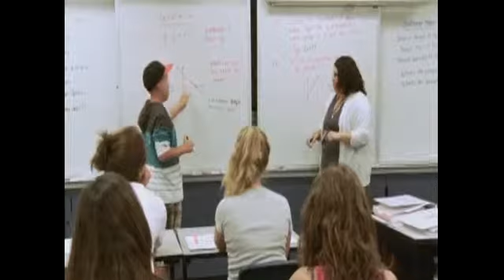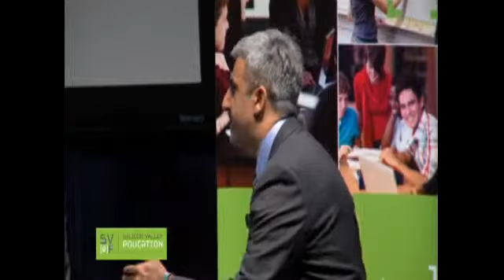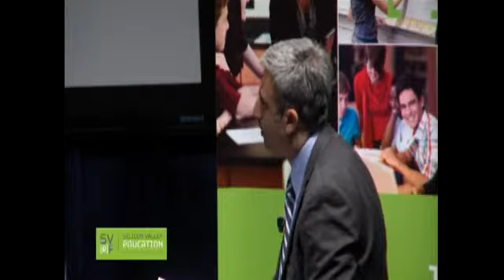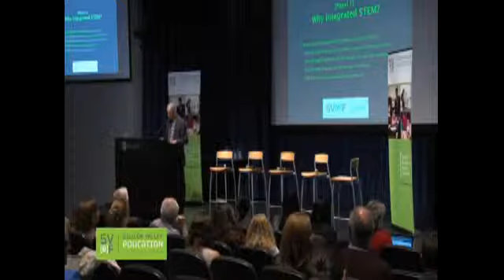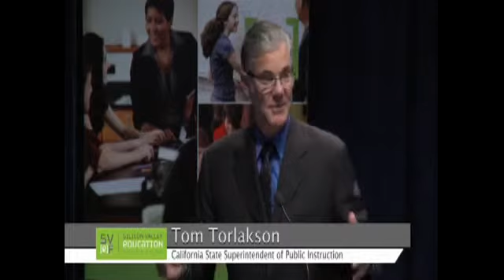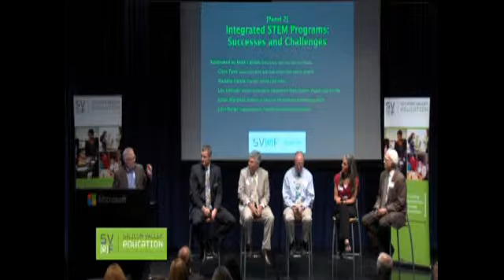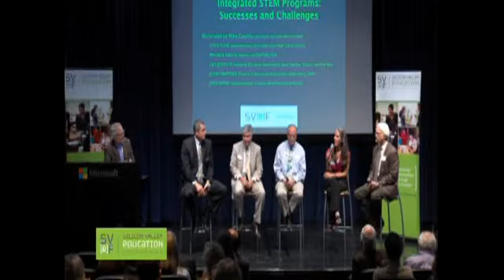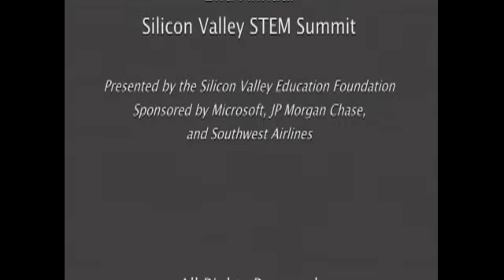2013 STEM SUMMIT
2013 STEM SUMMIT